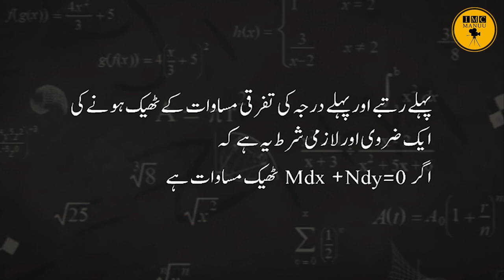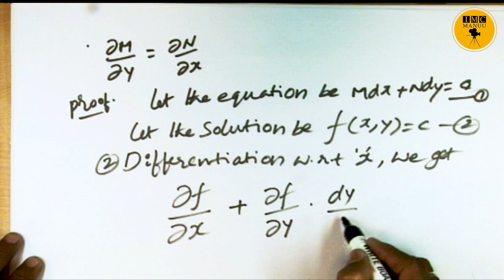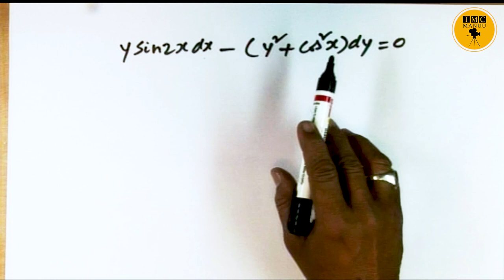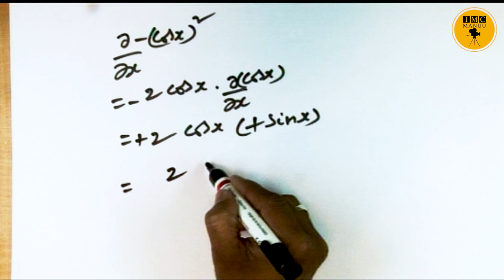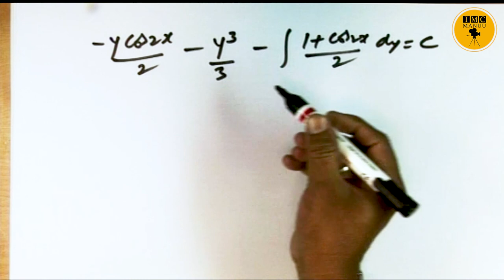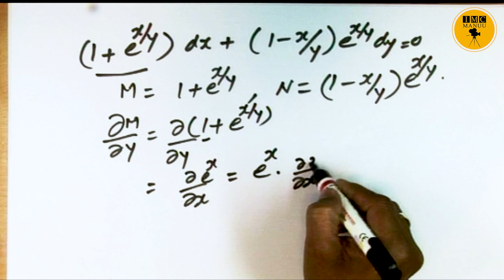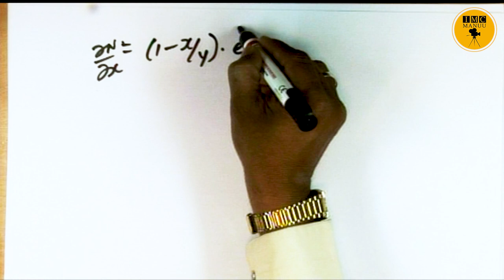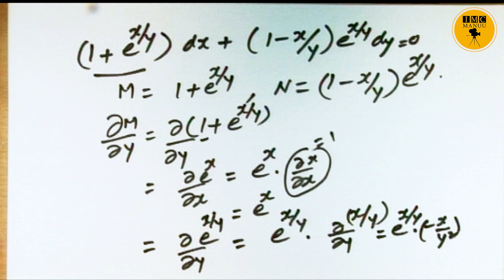Exact Equations and Non Exact Equations | B. Sc. | 1st Year | IMC MANUU